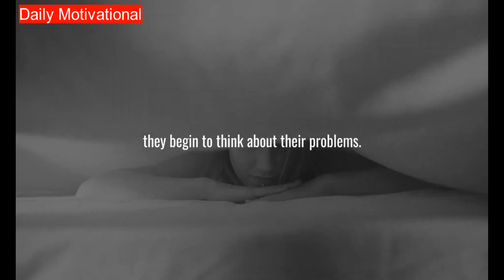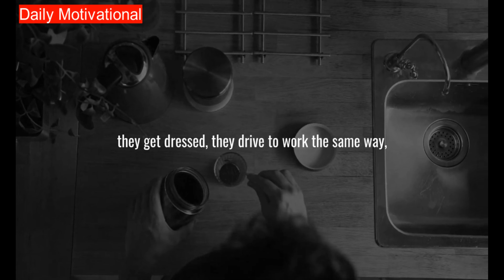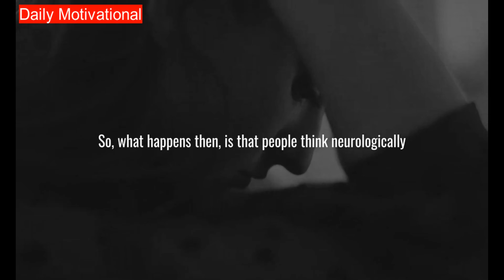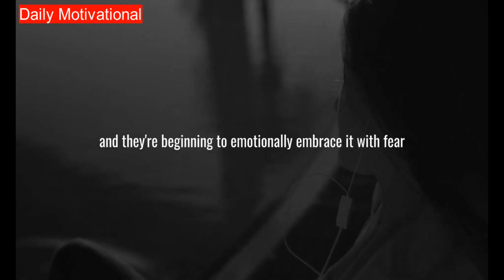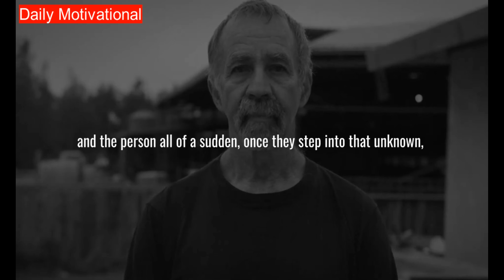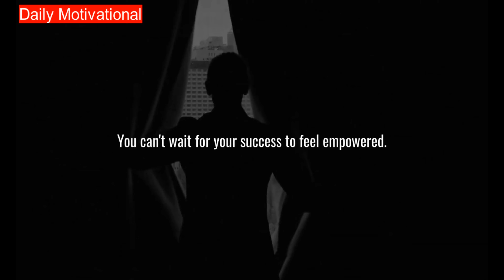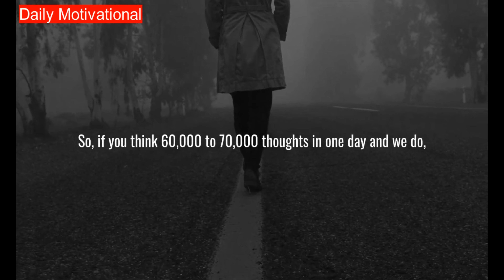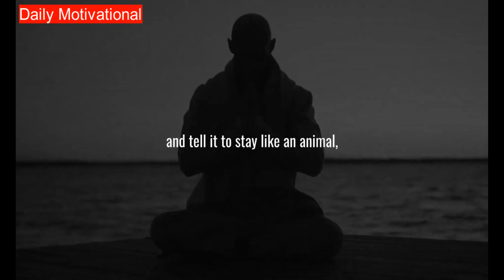The Most Powerful Strategy To Reprogram Your Mind In 2022 Dr Joe Dispenza EYE OPENING SPEECH.